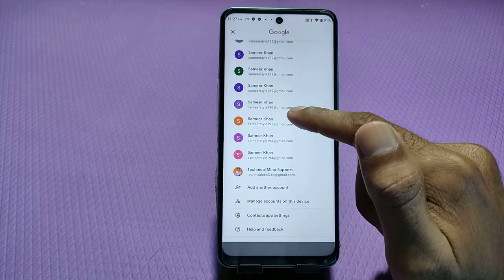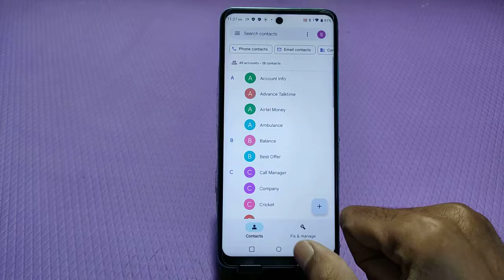Tecno Pova 4 Contact Show Contact , Sim Card Contact Setting In Tecno Pova 4, How To Show Sim Card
Tecno Pova 4 Contact Show Contact , Sim Card Contact Setting In Tecno Pova 4

 How To Show Sim Card Contact In Tecno Pova 4,
How To Show All Contact In Tecno Pova 4,
How To Show Gmail Contact In Tecno Pova 4,
How To Show All Contact In Tecno Pova 4 Setting,
Tecno Pova 4  Mein Contact Save Kaise